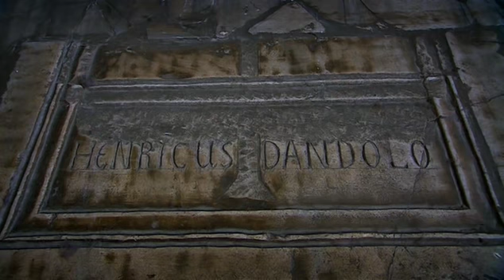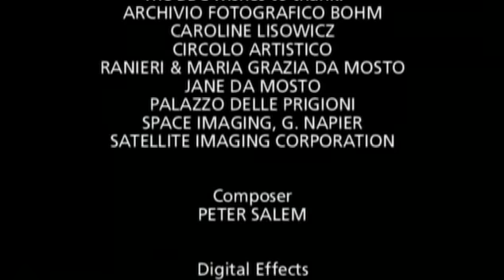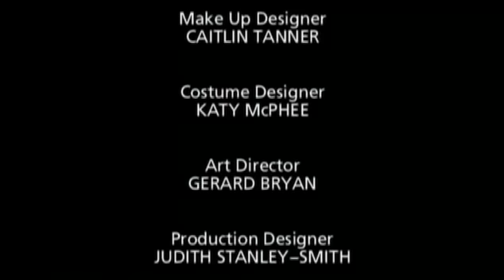Francesco's Venice. Part 1. Blood (6/6)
BBC film about Venice